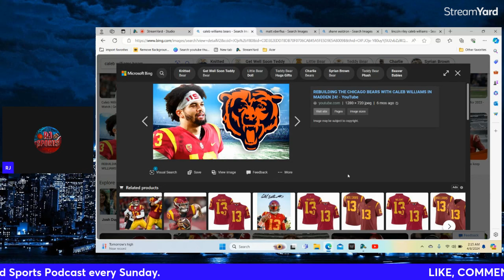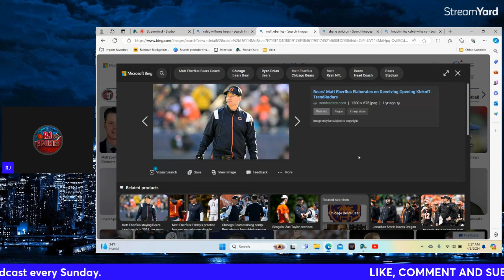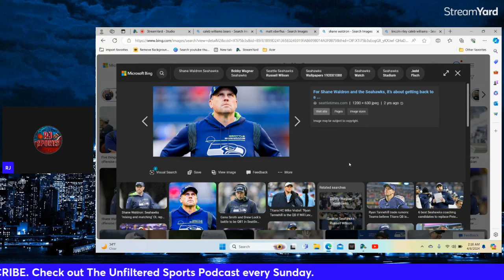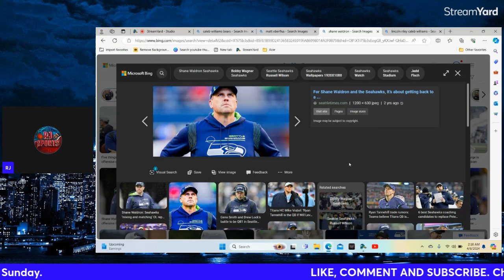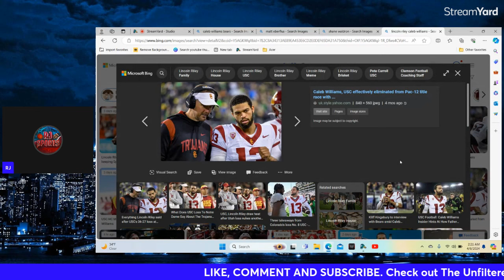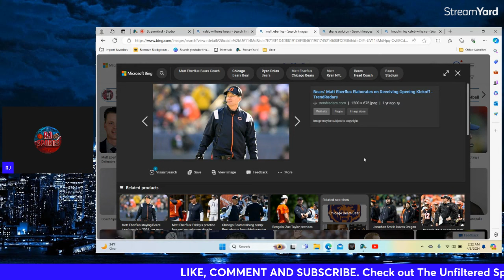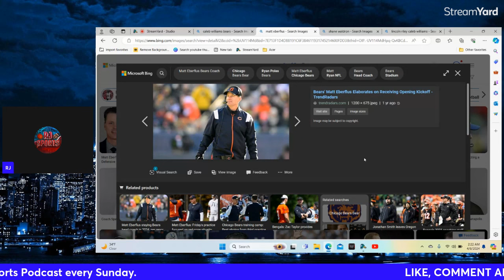Lincoln Riley WILL be the HEAD COACH for the CHICAGO BEARS.